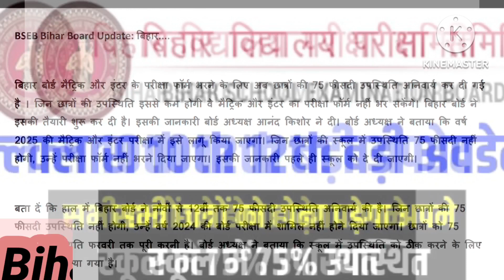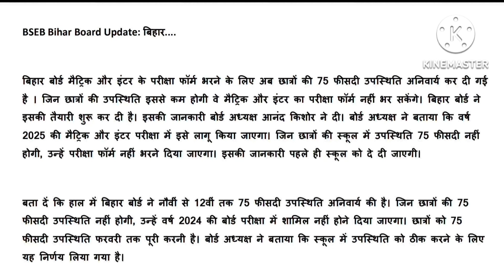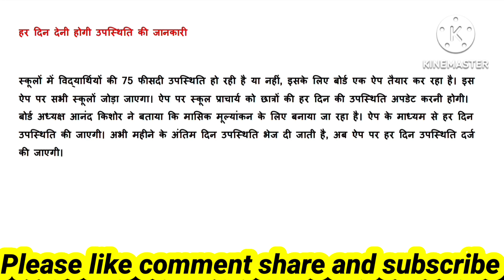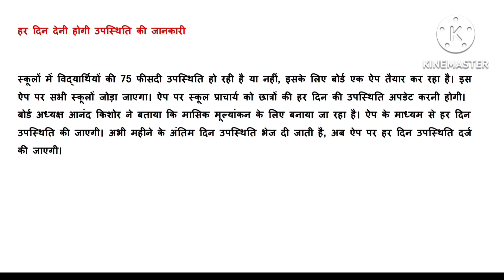Bihar Board ka New update//बिहार बोर्ड 75%उपस्थिति अनिवार्य//Form bharne ka New update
Bihar Board me ab 75%उपस्थिति अनिवार्य